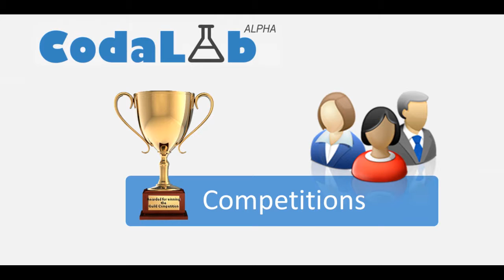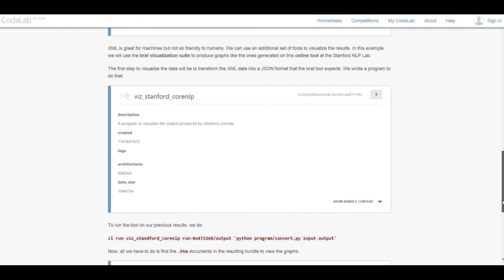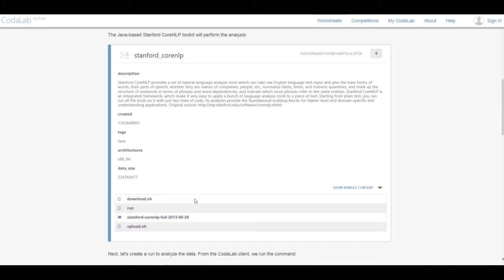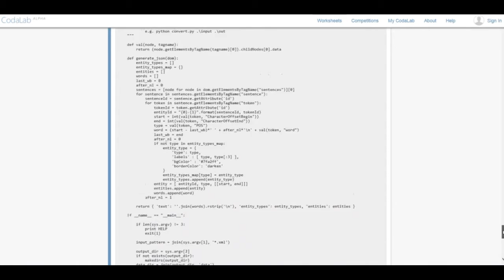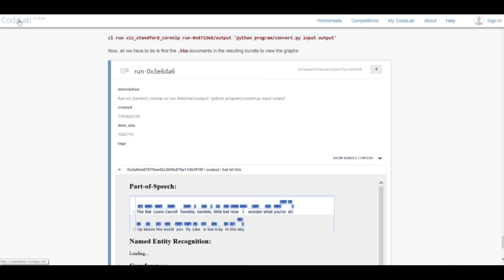CodaLab: Introduction to Worksheets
In this brief video, Dr. Rich Caruana introduces us to the concept and usage of Worksheets in CodaLab.